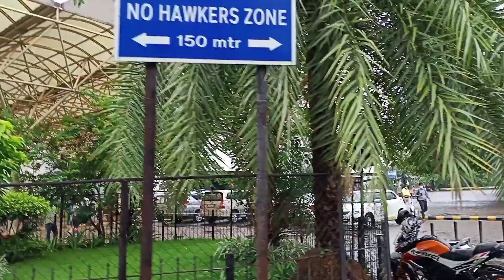After long time visited to Navi Mumbai ||On the way rainy view of mountain